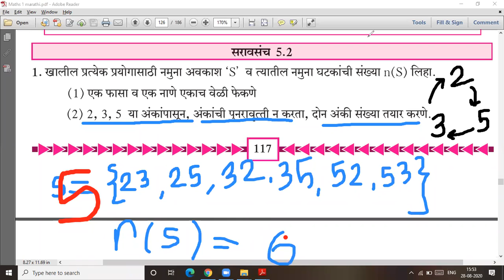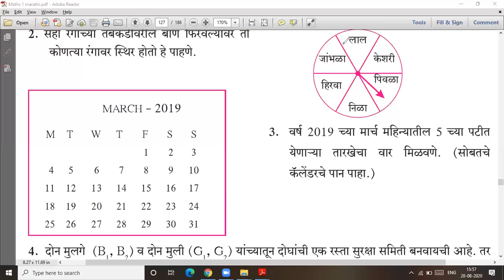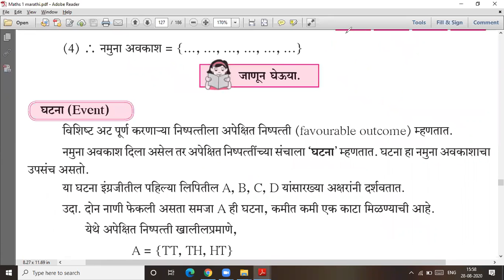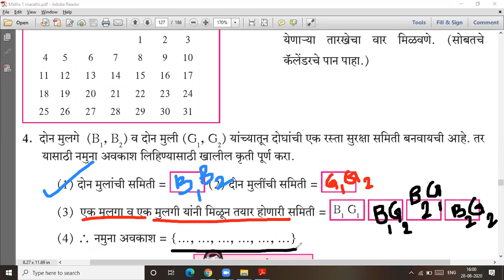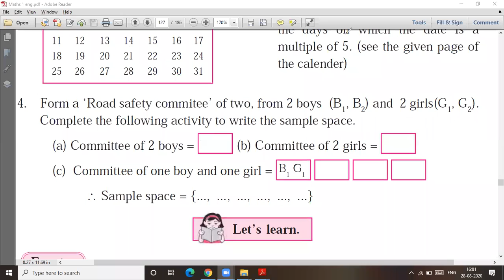संभाव्यता / Probability # Practice set 5.2 # std. 10 # lecture video